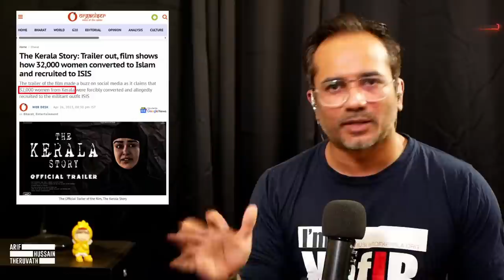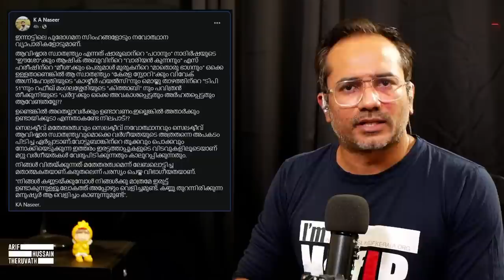കേരളം സ്റ്റോറി: ഈ വിവാദങ്ങൾ മൂലം ഇസ്ലാമിക ഭീകരവാദം നിസ്സാരവത്കരിക്കപ്പെടും | Arif Hussain Theruvath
ഈ നഗരത്തിന് ഇതെന്ത് പറ്റി..?

ചിലയിടത്ത് ഹിജാബികൾ ജയിക്കുന്നു..
ചിലയിടത്ത് ഹിജാബികൾ തോൽക്കുന്നു,,,

എന്താണ് ഈ മതേതറകൾ ഒന്നും മിണ്ടാത്തത്...

എല്ലാവരുടെയും വായി ലെന്താ പഴം തിരുകിയിരിക്കുകയാണോ..?

മുന്നോട്ടുള്ള യാത്രയിൽ നിങ്ങളുടെ പങ്കാളിത്തം ആഗ്രഹിക്കുന്നു...